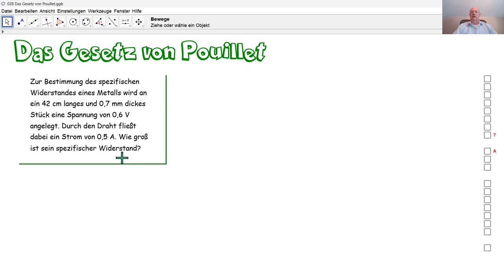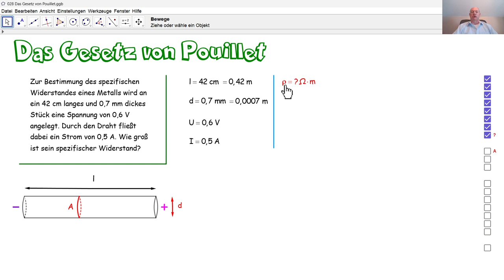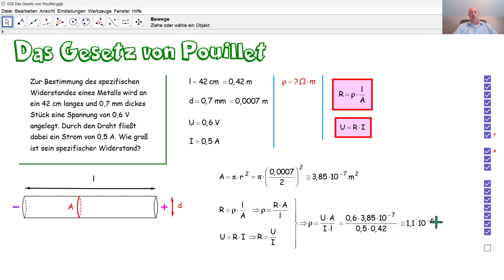Physik 5PhD028 Das Gesetz von Pouillet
Durch das Gesetz von Pouillet kombiniert mit dem Ohmschen Gesetz, berechnen wir den spezifischen Widerstand eines elektrischen Leiters.